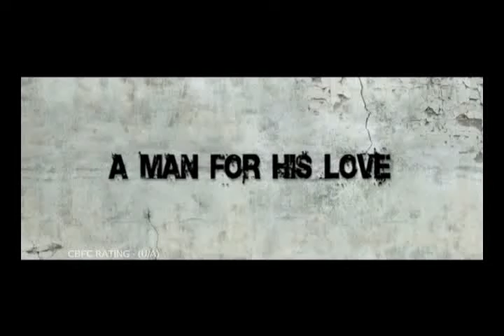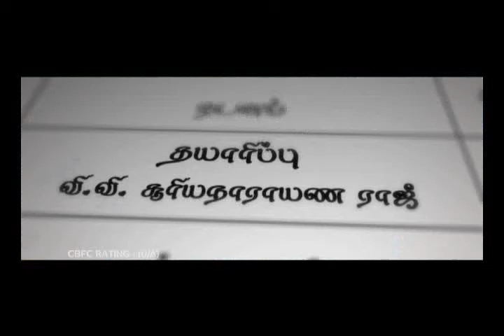MYE 01 1 0